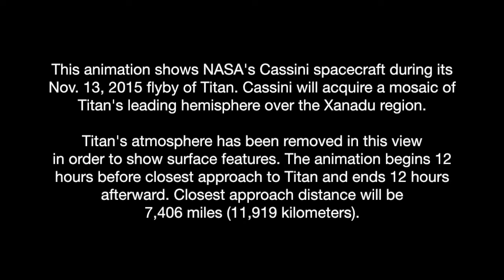Cassini Titan T114 Flyby 3D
Near closest approach, Cassini's imaging cameras will acquire a medium-to-high-resolution mosaic of Titan's leading hemisphere over Xanadu. Other observations on this flyby include VIMS' monitoring of the formation and evolution of clouds at high latitudes and the evolution of south polar vortex.
VIMS will map the north pole area at high emission angles, and will monitor the evolution of the lakes and seas. CIRS will perform very high-latitude limb sounding over the south pole, monitoring the temperatures and composition in the south polar vortex as it continues to develop in southern fall. The latitudes viewed during this flyby are the most southerly latitudes possible for far-infrared limb measurements during this phase of the Cassini mission.